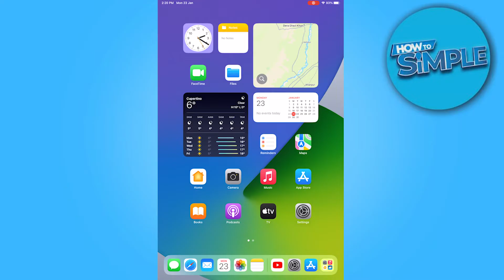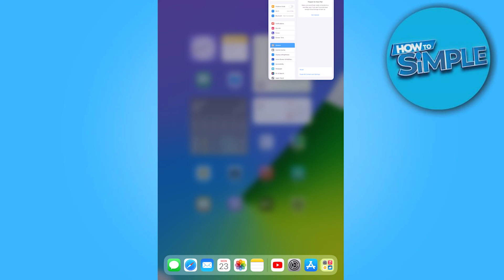How to Screen Share Netflix on Facetime (iPhone)